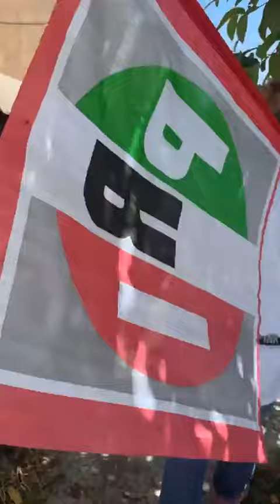Visitando a nuestros vecinos de la Colonia Hacienda Los Ayala, Escobedo, Nuevo León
Esta entrevista llega hasta ustedes gracias a WGN Company.
¿Deseas adquirir los productos de WGN Company?